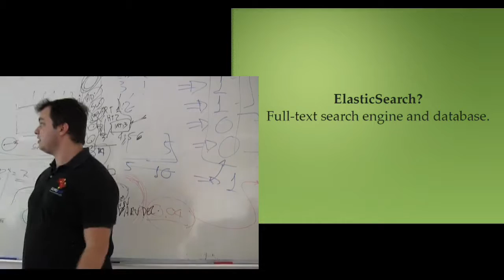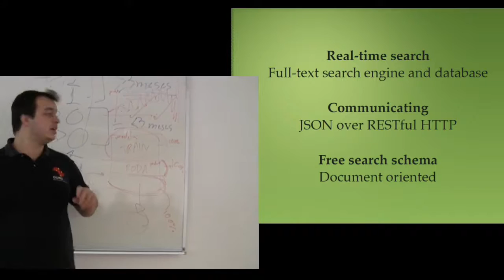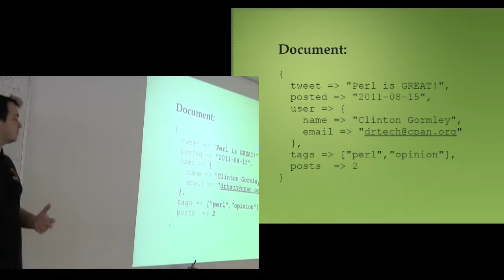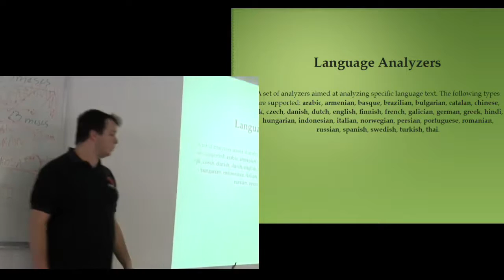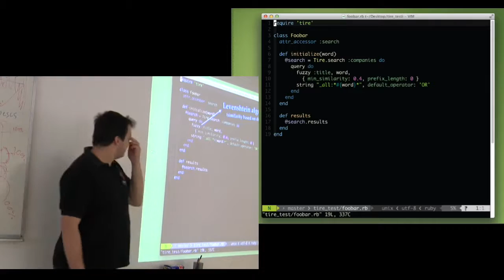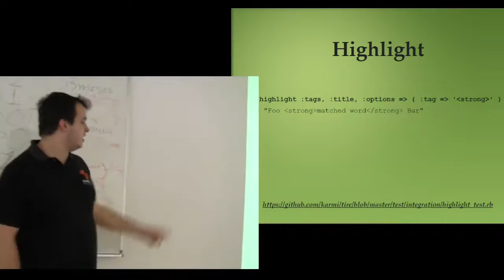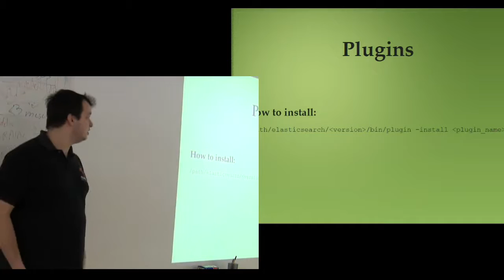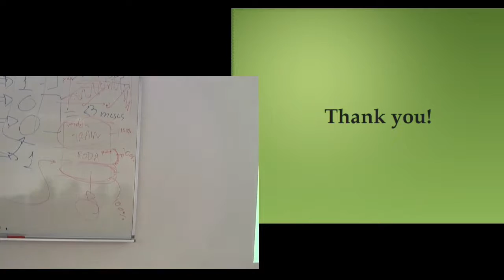Apresentação sobre "Elastic Search" no Guru SP 30/06/2012